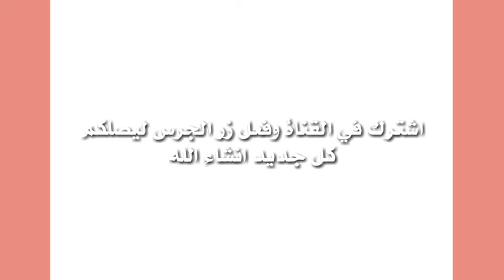رسم زهرة سهل || كيف ترسم ازهار || نجوم الرسم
استعد لتعلم الرسم بطريقة مبتكرة وممتعة! في هذا الفيديو التعليمي، ستكتشف أسرار فن الرسم وتتعلم الخطوات الأساسية لرسم الشخصيات والمناظر الطبيعية بسهولة وإبداع. ستتعرف على تقنيات جديدة وأدوات مبتكرة لتطوير مهاراتك الفنية، بالإضافة إلى نصائح قيمة لتحسين قدراتك في الرسم. ستجد في الفيديو شرحًا واضحًا ومبسطًا لكل خطوة، مع توضيحات مرئية وتمارين عملية لتطبيق المفاهيم المعلمة. ستكون هذه الجلسة التعليمية ملهمة ومفيدة للمبتدئين والمتقدمين على حد سواء، حيث ستتمكن من تطوير مهاراتك وتحقيق تقدم ملحوظ في فن الرسم. انضم إلينا الآن واستعد لاكتشاف المتعة والإبداع في عالم الرسم!"نجوم الرسم